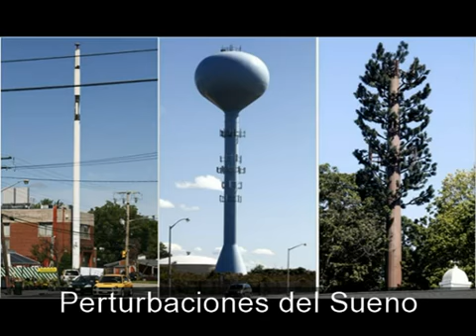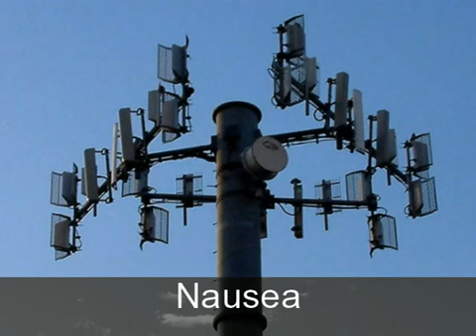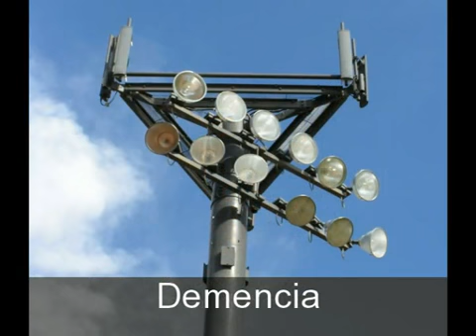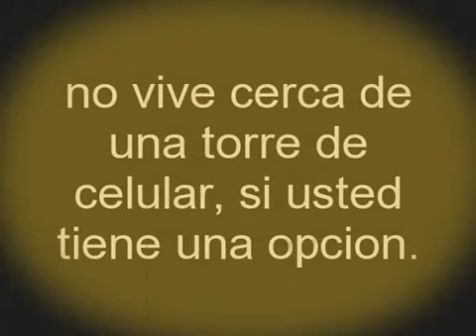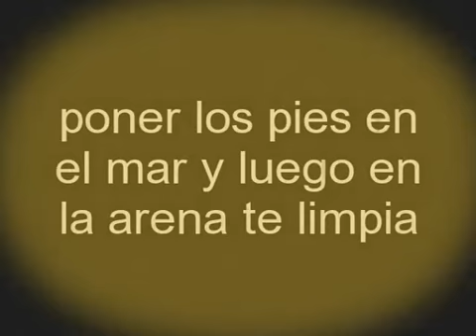Los Peligros De Torres Celulares & Wi-Fi